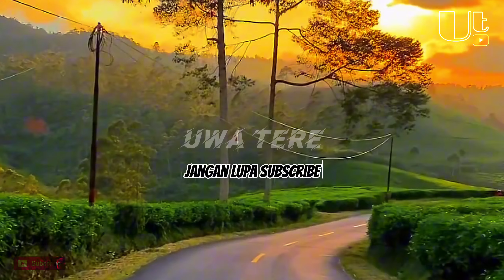KECAPI SULING SUNDA /SABILULUNGAN - KEINDAHAN ALAM BUMI PASUNDAN / FULL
Musik sunda paling populer